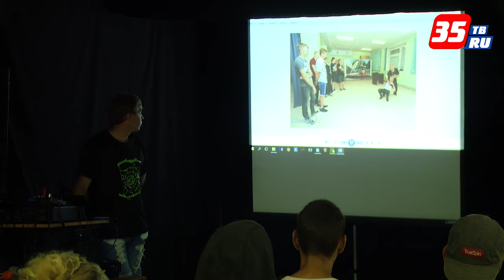Для трудных череповецких подростков началась «Неделя в армии»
Разборка оружия, лесная полоса препятствий, спасение утопающих, азы рукопашного боя –полтора десятков череповецких подростков вступили в областной проект «Неделя в армии». Ближайшие пять дней они будут учиться и соревноваться в рамках городского этапа на базе Череповецкого молодежного центра. Лучшие затем отправятся на областные сборы.